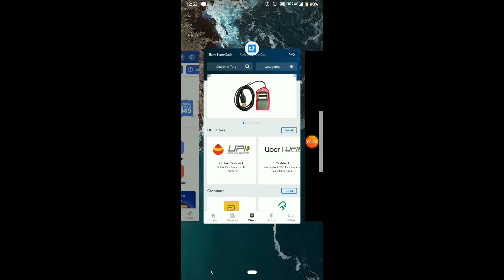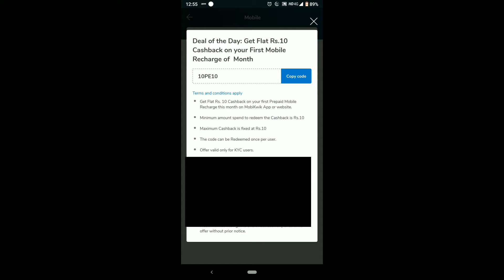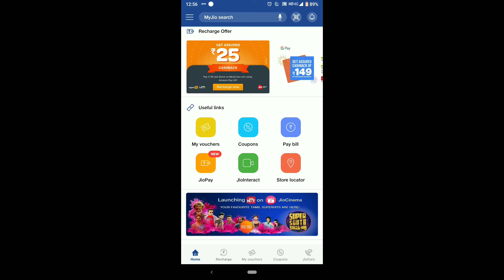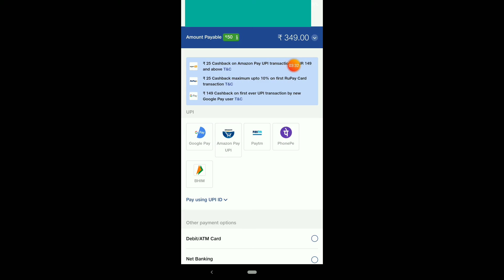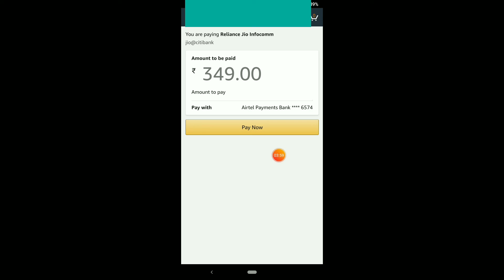Mobikwik Loot Offer for Today | Jio ka sabse sasta Recharge Trick | Recharge 10 pe 10 Cashback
PhonePe -

1.Click on the invite link
2.Download Paytm App